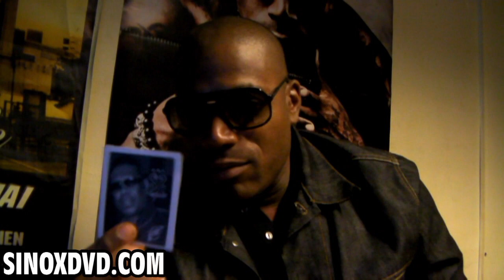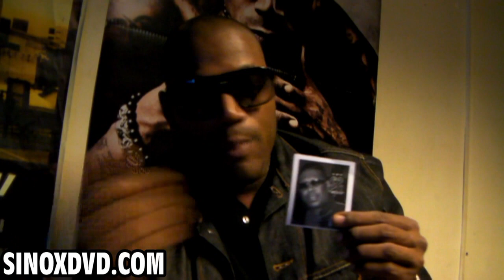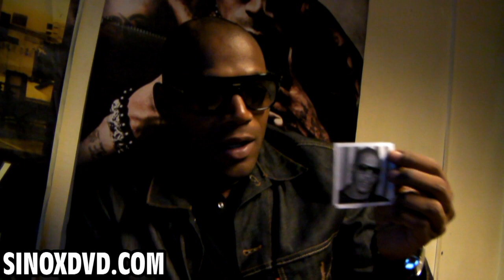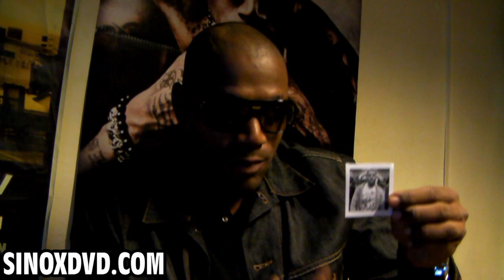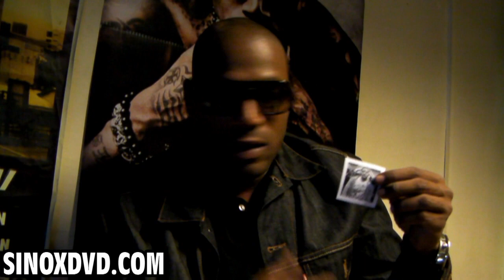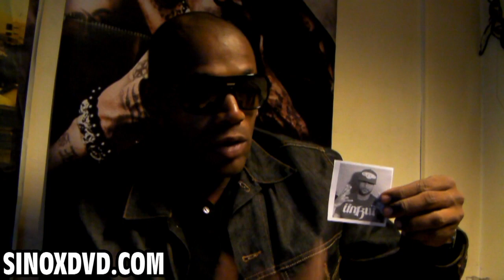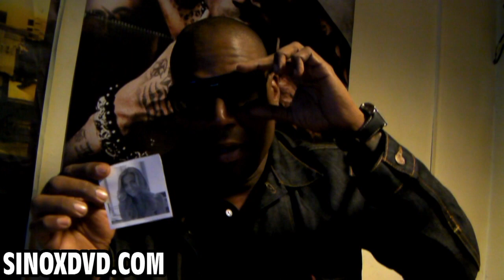Lord Kossity : Interview par Sinox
Retrouvez tout les derniers clips, sons et news du rap français

Venez voir Rohff Booba Kaaris Niska Gradur Sch Leck Sadek Nekfeu Alonzo Mmz Djadja Dinaz Mrc Kalash Remy Jul Naps Lartiste L'algerino Tunisiano Aketo Blacko Sniper Lim Kery James Sinik Medine Brav Soprano La fouine Sultan Fababy Maitre Gims Black M Lefa Maska Sexion D'assaut Tiers Monde Nessbeal 25G Tom Ace Azuul Smith Dry Sefyu Alrima El Matador Sofiane Six Coups Mc Jarod Jeff Le Nerf Kool Shen Joey Star Vald Iam Ntm Bilel Mister You Lacrim Kozy Despo Rutti Chilla Soolking Usky Lorenzo Hooss Oboy Orelsan Marwa Lourd Lomepal Bigflo Oli Pnl Yl Vald Guizmo Hamza Lino Salif Despo Rutti Alpha 5.20 Alibi Montana Davodka Vins Hornet La Frappe Volts Face Still Fresh SpriNoir Hayce Lemsi Xv Barbar Swift Guad Ash Kidd Mike Lucazz Ninho Keny Arkana Roméo Elvis Tortoz Sopico Georgio Niro Mc Solaar Demi Portion Dosseh Sneazzy S-Crew Youssoupha Rimk Plk Mac Tyer Dabs Dehmo Scylla Damso